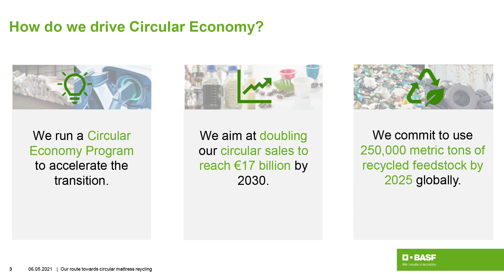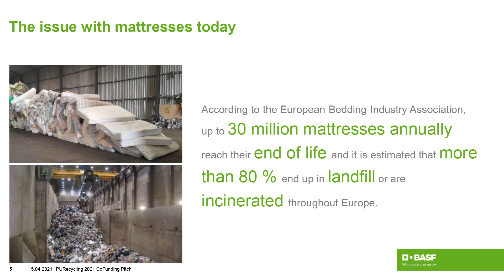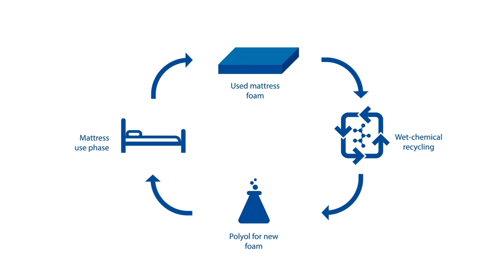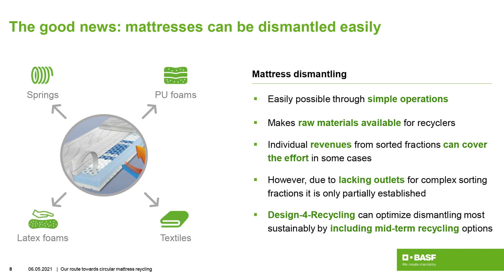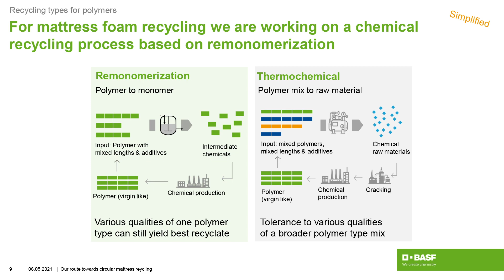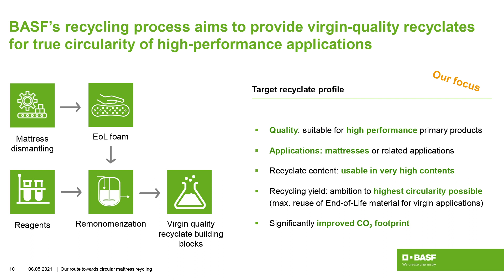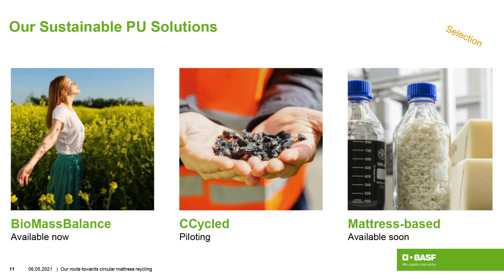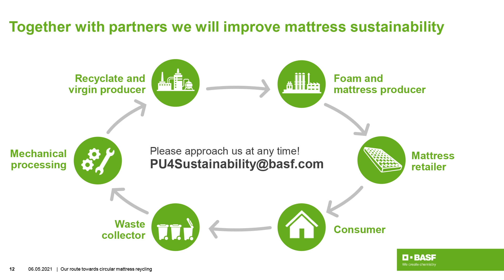Towards circularity in recycling of mattresses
BASF is committed to enable industrial scale recycling of End-of-Life foam mattresses. According to the European Bedding Industry Association, up to 30 million mattresses annually reach their end of life and it is estimated that throughout Europe more than 80 % are incinerated or dumped in landfills. Reasons for this being e.g. hygiene concerns towards reuse and limited usage options for the various components.

The presentation of Christopher Metz highlights how BASF, a raw material supplier for foam and mattress producers, leverages its broad chemicals expertise to provide circular product offerings to the foaming and mattress industry, and how our vision of a future circular mattress business looks like.
Key to our efforts is the development of an advanced chemical recycling technology that will enable the reuse of the foam based recyclates to produce virgin-quality mattresses. With this circular economy approach BASF aims to effectively contribute to overall CO2 saving and decouple economic growth from the use of finite resources.